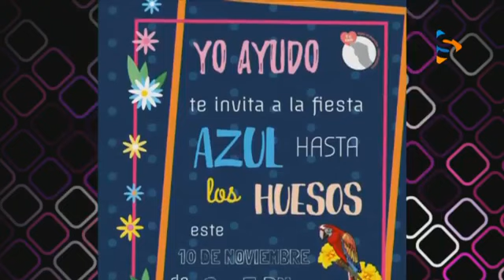Es Cosa De Jóvenes - 09 de noviembre del 2018